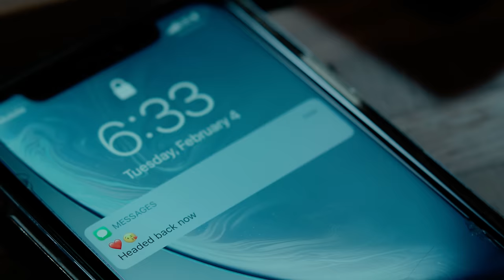Tink - Cut It Out (Official Video)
Listen to the album "Hopeless Romantic". Out now!

Produced by ‪@30HertzBeats‬